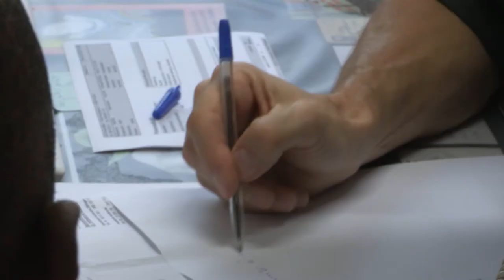Gefängnisseelsorger Raimund Ruppert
Raimund Ruppert ist Gefängnisseelsorger in der JVA in Frankfurt. In einer beklemmenden Umgebung versucht er Freiräume zu schaffen. Für Gefangene hat er ein offenes Ohr und nimmt sich ihrer Anliegen an. Er hat freiwillig einen Beruf hinter Gittern gewählt und fühlt sich davon erfüllt.